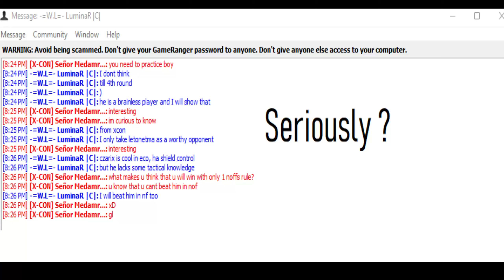[X-CON]»Czarix« † vs -=W.L=- LuminaR |C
4 5 nf